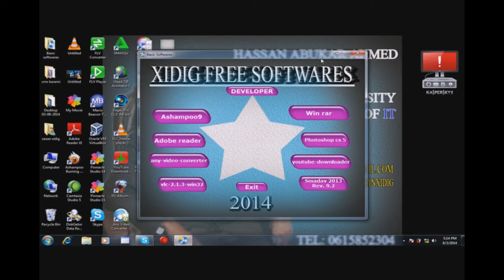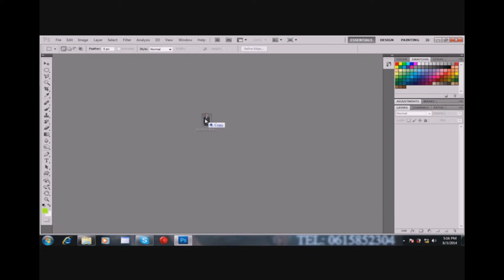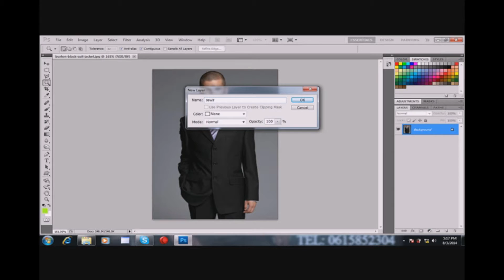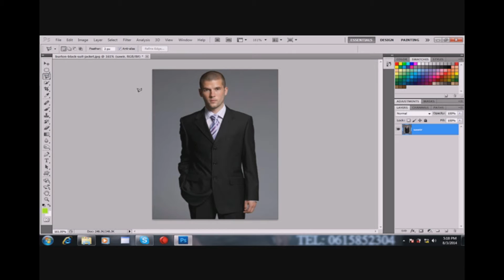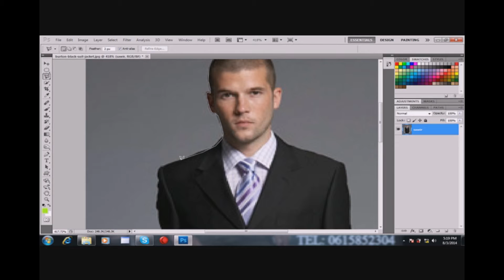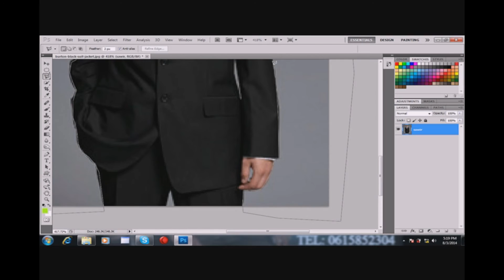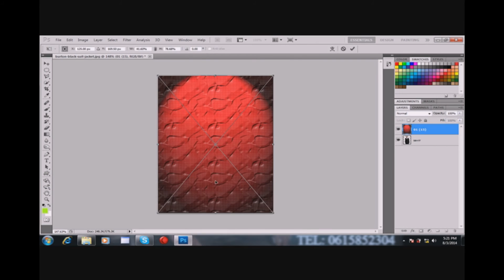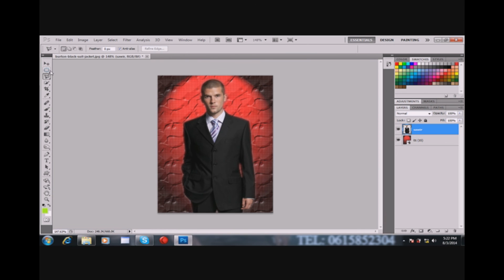Baro Sawir Jarida Photoshop By Xasan Xidig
Photoshop Tutorial by xasan xidig